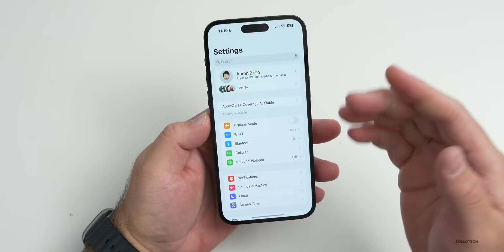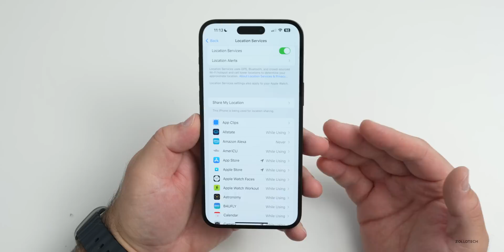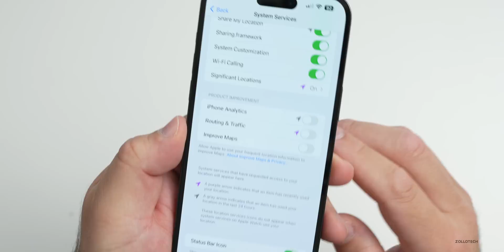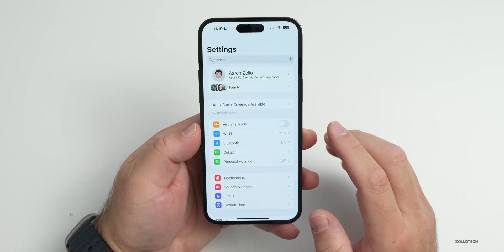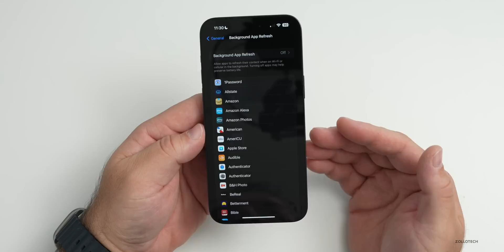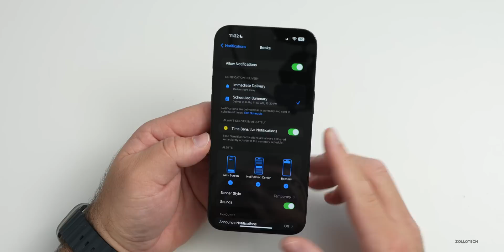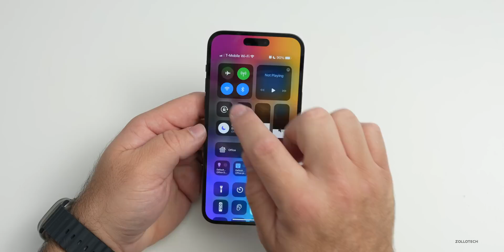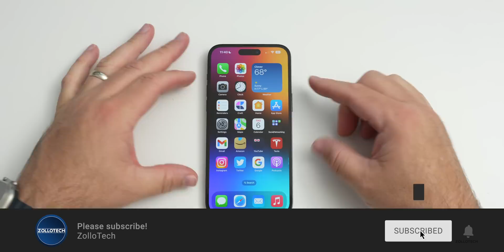iOS 16 iPhone Battery Tips That Truly Work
iOS 16 Battery Tips for iPhone that Truly work!  iOS 16 introduced many new features and updates and some of them can drain battery from your iPhone.  In this video I help you update your settings for the best battery life possible on iOS 16 with the latest iPhone Battery Tips, Tricks and iOS 16 Hacks to fix iPhone battery life for every day use.  In this video I show you the latest iPhone battery drain fixes using iPhone 14 Pro Max.

***Chapters***
00:00 - Best Battery Tips
00:12 - Haptic Feedback
00:47 - Widgets
02:55 - Location Services
04:12 - System Services
06:24 - Analytics
07:10 - Brightness
08:24 - Display Optimization
10:46 - Background Activity
11:31 - Don’t close apps
12:25 - Battery Usage and Notifications
13:54 - Mail
14:48 - WiFi and Bluetooth
15:46 - Cellular Data
16:42 - Low Power Mode
17:52 - Conclusion